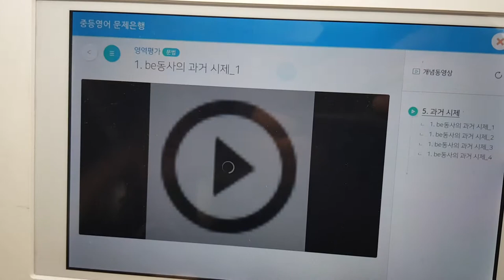향남대방해법영어 내신 교과서 단원 문법 동영상